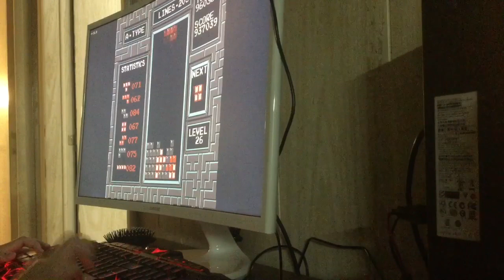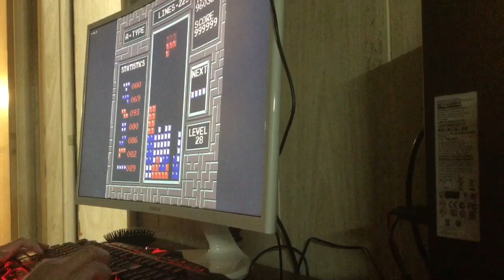Youngest Maxouter (11 years and 304 days)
No comment haha